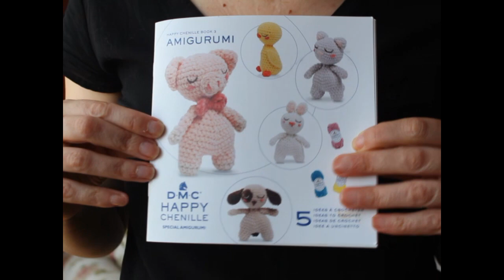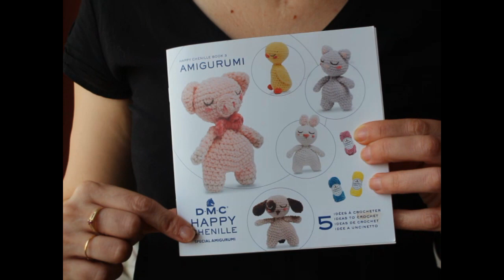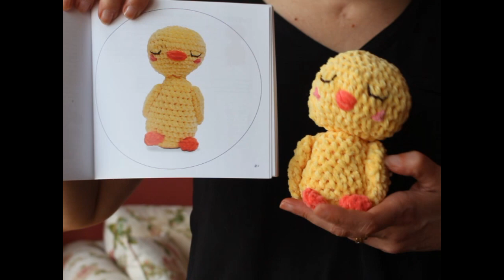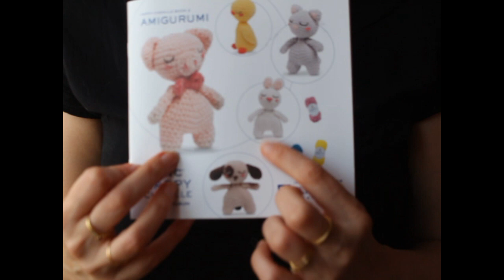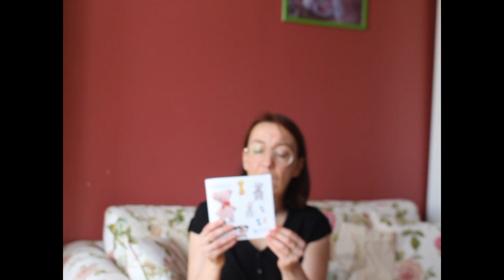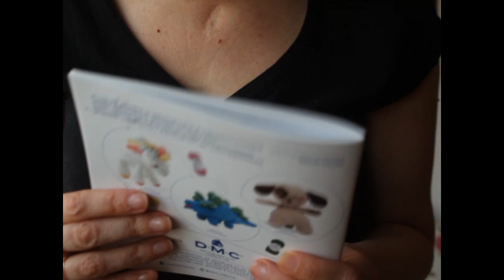Podcast #60 : Des finis, des en cours, des bougies et de l'amitié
Vous pouvez me retrouver sur Instagram et Ravelry sous le pseudo Petitpimousse02

Tricots terminés :

- Le châle Venezia de Joji Locatelli tricoté en coloris lune du loup de tricot & stitch
- les chaussettes Lilybelle de Plume de douceur tricotées en coloris rose anglaise de tricot & stitch
- Amigurumi caneton au crochet de DMC avec le fil chenille DMC d'après Le Happy chenille book 3

Projets en cours :

- pull zweig tricoté en coloris Tea cup de tricot et stitch et col n°145 de filcolana Arwetta

- Like a cloud version 4 de Joji Locatelli tricoté en Just peaches et rose des sables de tricot & Stitch